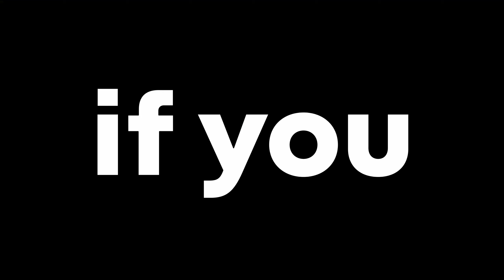Abusing The Warzone Meta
📡 NEW UPLOADS Weekly  ||  Streams DAILY on Twitch.tv/PORK 👾

The RETURN of the Akimbo Snakeshots for Warzone 2 Season 4! If you can't beat them , join them. Enjoy this new edit of a 39 kill solo squad on Al Mazrah 😎

Cronen Squall
Sakin Tread-40 ↕  +0.80  ↔  +0.35
HR6.8 Barrel ↕  +0.42  ↔  +0.26
FTAC Ripper 56 ↕  +0.57  ↔  +0.28
AIM OP-V4 ↕  -1.74  ↔  -0.11
50 Round Drum
Akimbo Basilisk
10.5" FTAC Arrow ↕  +0.50  ↔  +0.40
REVO-LSD 7MW ↕  -0.14  ↔  +51.00
Bryson HTA ↕  +0.18  ↔  -0.10
.500 Snakeshot ↕  +0.70  ↔  -9.00